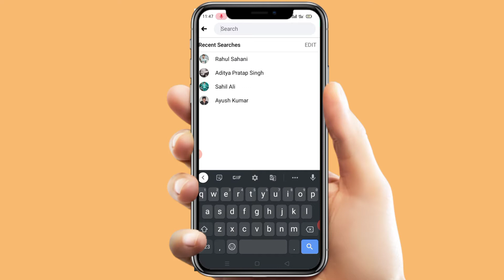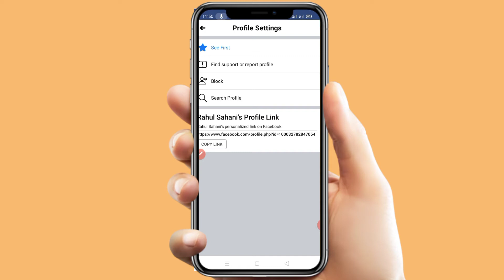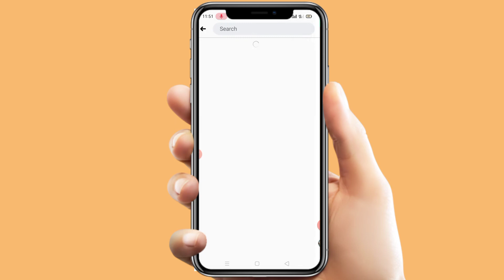Facebook See first kya hota hai || fb See first kya hota hai || SR HElPER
ʜᴇʟʟᴏ ғʀɪᴇɴᴅ ᴍᴇʀᴀ ɴᴀᴀᴍ ʜᴀɪ ʀᴀʜᴜʟ sᴀʜᴀɴɪ  ᴀᴜʀ ᴀᴀᴘ ʟᴏɢ ᴅᴇᴋʜ ʀᴀʜᴇ ʜᴀɪɴ sʀ ᴏғғɪᴄɪᴀʟ ᴄʜᴀɴɴᴇʟ ᴀᴀᴊ ᴍᴀɪɴ ᴀᴀᴘ ʟᴏɢ ᴋᴏ ʙᴀᴛᴀᴜɴɢᴀ ᴋɪ
facebook see first kya hota hai